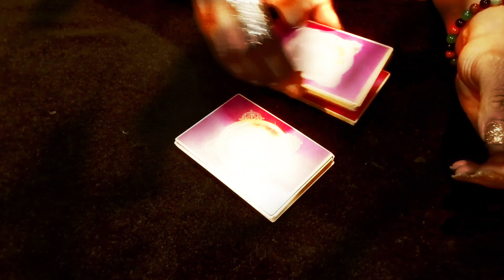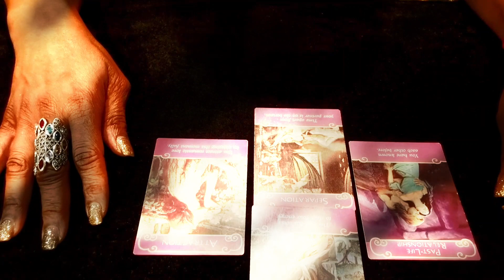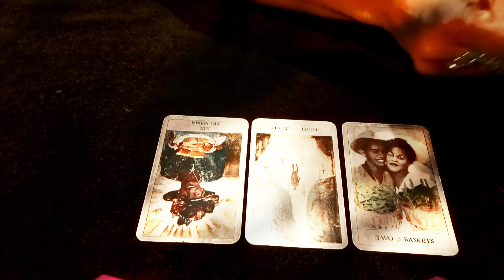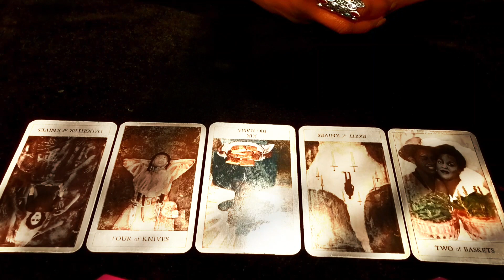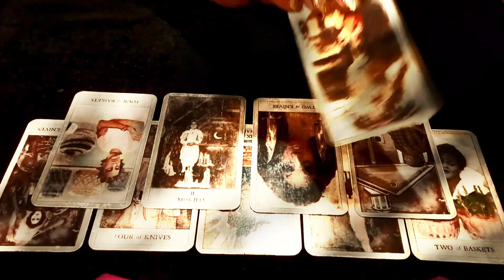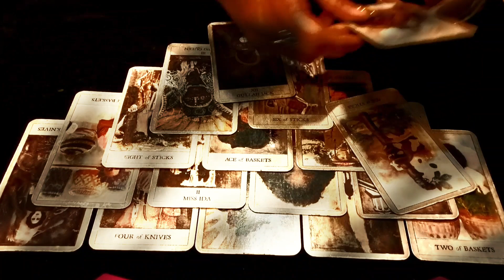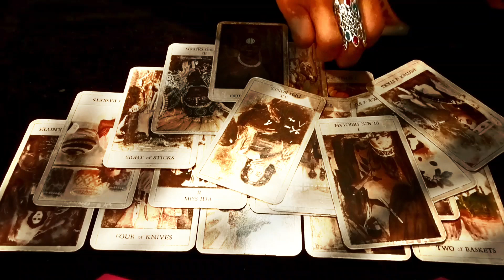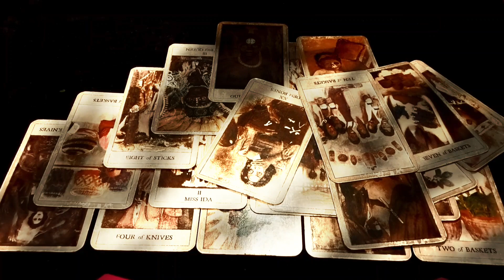The Meeting - A Tarot Reading